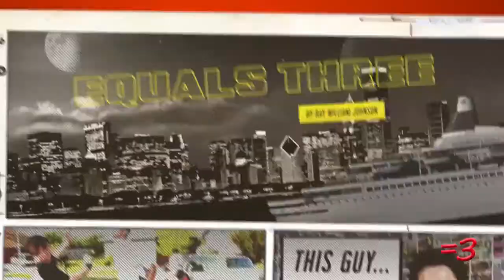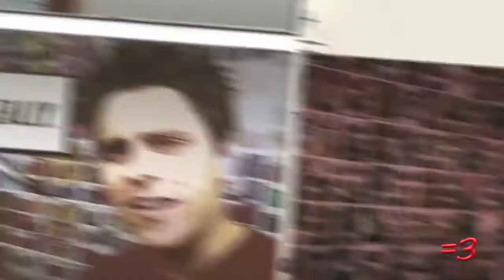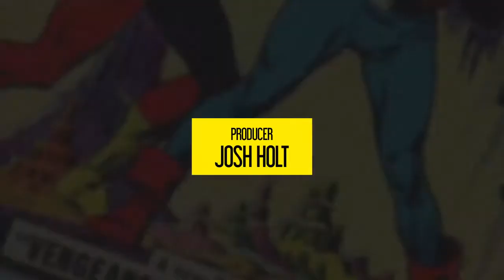Рэй RWJ - GTA в реальной жизни(русская озвучка)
02:14 Крейгслист — сайт электронных объявлений, пользующийся большой популярностью у пользователей Интернета.